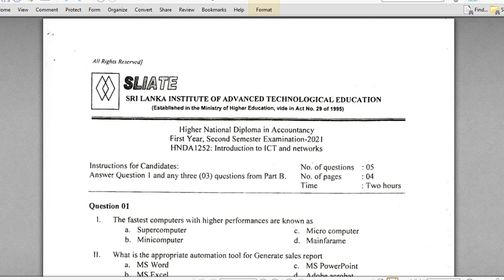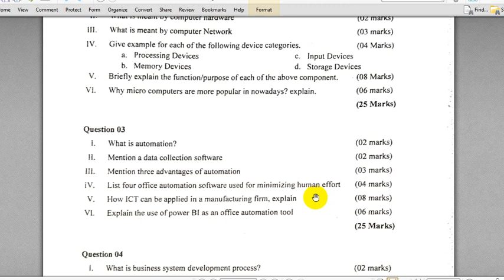HNDA | ICT & Networks | 2021 Paper Discussion | Part 03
HNDA පාඨමාලාවේ පළමු වසර දෙවන සමාසිකයේ Introduction to ICT and Networks විෂයේ 2021 විභාග ප්‍රශ්නපත්‍රය සාකච්ඡා කිරීම.

Question 03